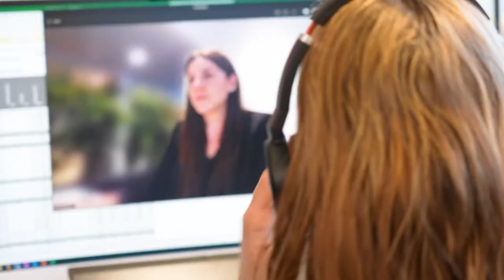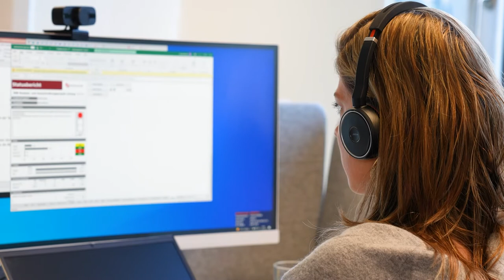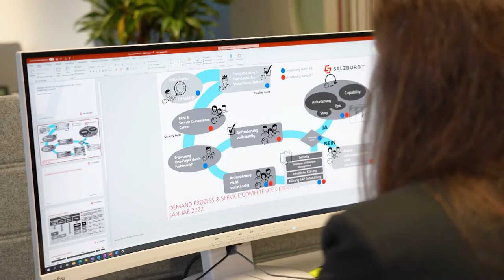🚀 Durchstarter:in – CIO und das Team der 🖥️ Digital Technology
Digital Technology heißt die IT-Abteilung bei der Salzburg AG. Doch sie bietet wesentlich mehr als nur Laptops und Netzwerk-Anschlüsse. Die DT rund um CIO Martin Seiser betreibt und entwickelt über 1.000 Applikationen um sämtliche Kolleg:innen bestmöglich bei der Arbeit zu unterstützen und Kund:innen mit digitalen Produkten zu begeistern. Wir bieten einen Einblick in die Welt der Digital Technology bei der Salzburg AG und stellen zwei Durchstarterinnen und den CIO vor.

Wenn Sie Interesse an einem Job in der DT oder anderen Bereichen vom Greentech Unternehmen Salzburg AG haben, informieren Sie sich gleich jetzt

00:00 Das ist Digital Technology bei der Salzburg AG
00:52 Wer arbeitet bei Digital Technology
01:06 Projektmanagerin Maria Kössner
02:13 Bianca Ruck aus dem SAP Team
02:41 Was braucht ein Mitarbeiter in der DT